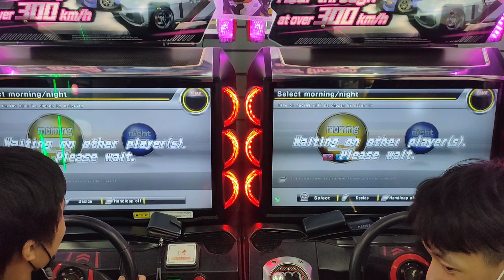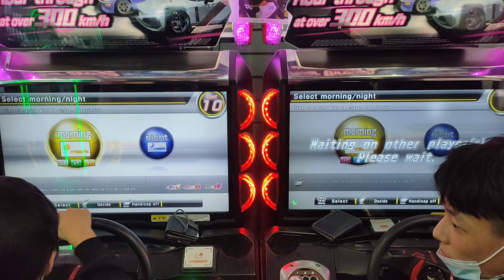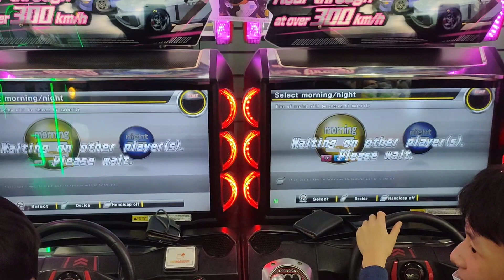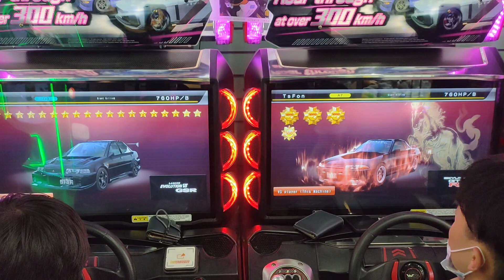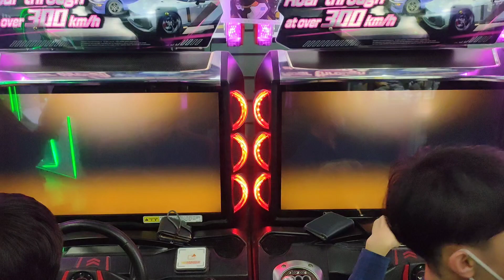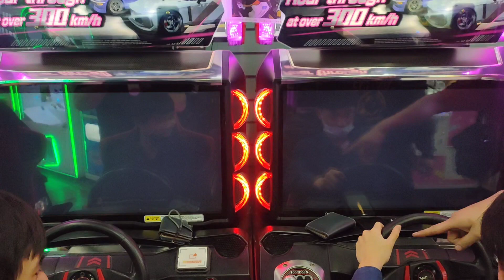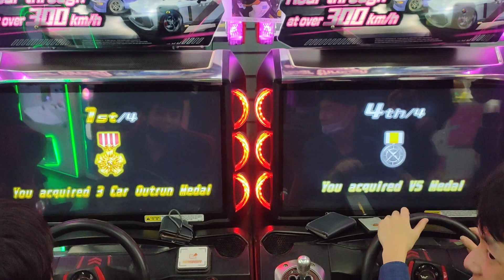WMMT6RR 團打2V2 TSD車隊交流